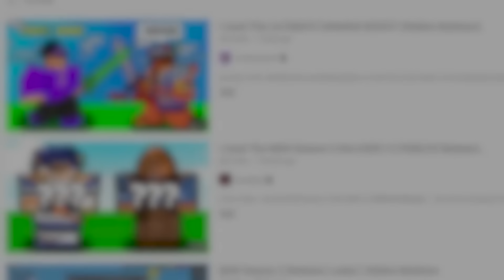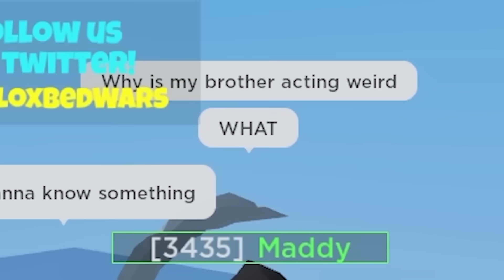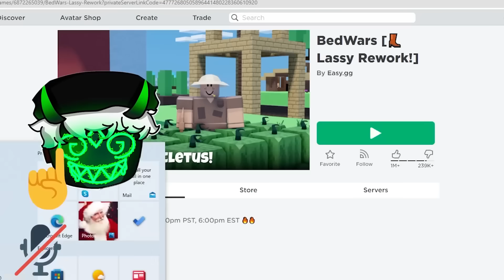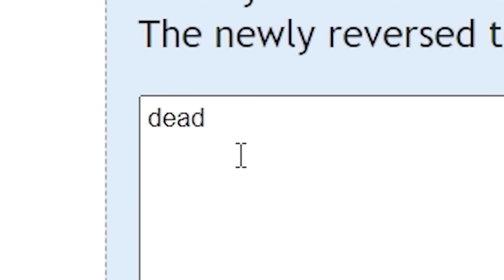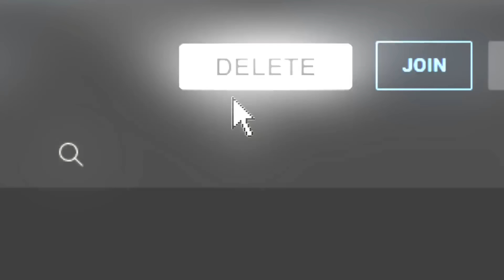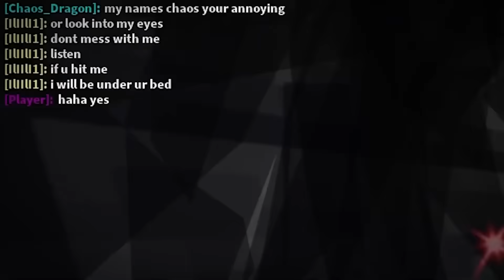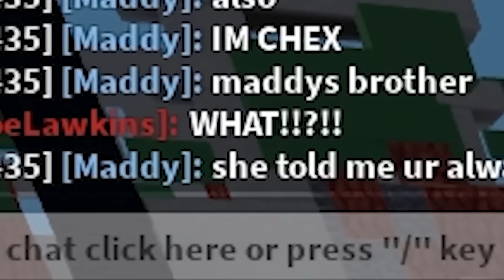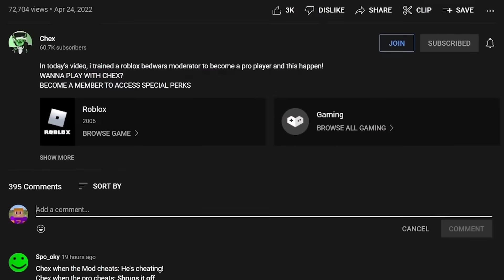I TROLLED My LITTLE SISTER For 1 HOUR.. (Roblox Bedwars)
In today's video, I TROLLED MY LITTLE SISTER FOR ONE HOUR!